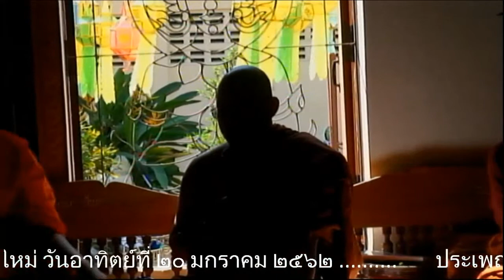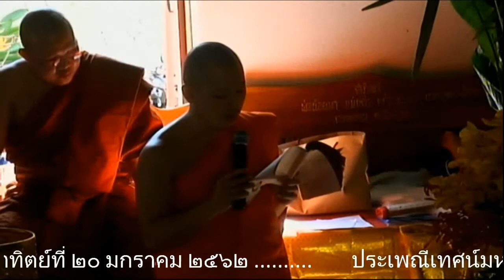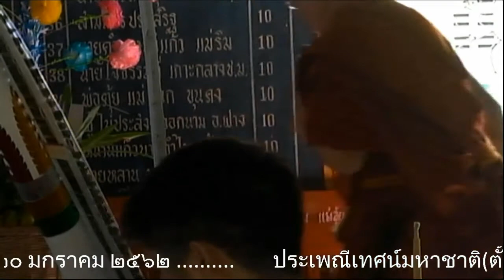2019 01 20 110740464(กัณฑ์ทานกัณฑ์ ๒๐๙ คาถา) องค์เทศน์พระใบฎีการณชัย ถิรปญฺโญ วัดสารภี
ประเพณีเทศน์มหาชาติ (ตั้งธรรมหลวง)วัดสันทราย ต.หนองแก๋ว อ.หางดง จ.เชียงใหม่ ๒๐ ม.ค.๖๒